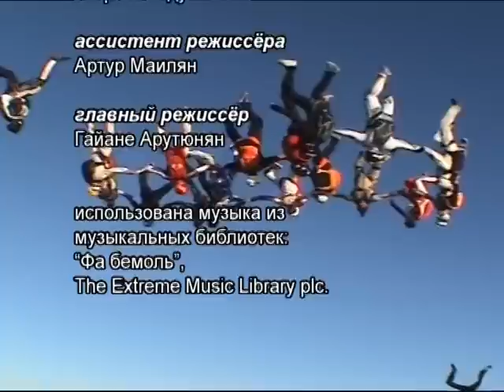Russian & East European Head Down Record 18 way 2009.VOB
segment of tv program by -Russian Extreme Channel- dedicated to
Russian - East Eauropean Head Down Record 18 way 2009, that took place at Aerograd, Kolomna, aug-sep 2009